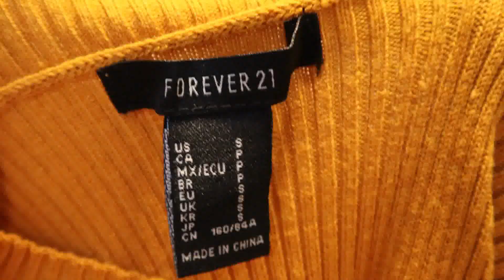Sexy Corduroy Skirt and Crop Top | FOREVER 21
Hi guys,

Thank y'all !

Camera 2 : S10